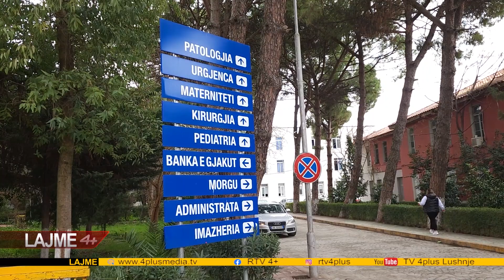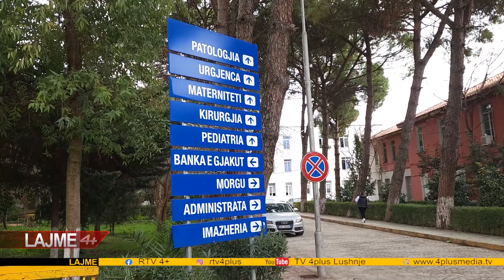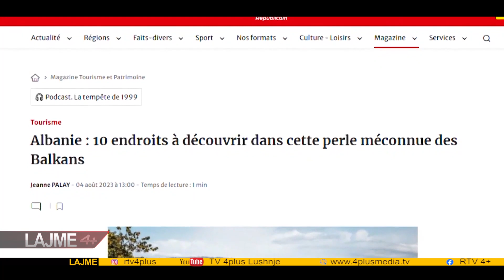LAJME DT 12 GUSHT